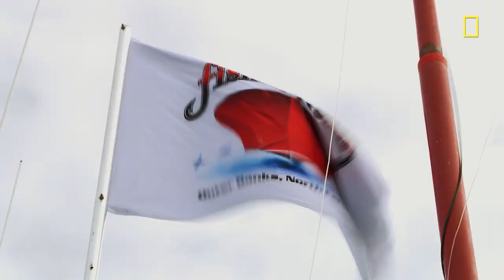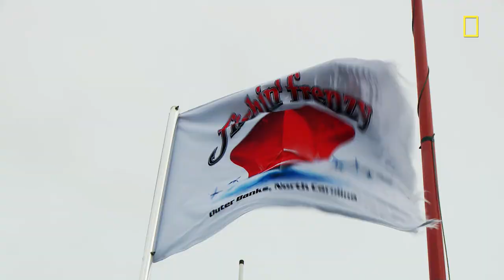'Wicked Tuna: Outer Banks' Season 7 Finale Exclusive Clip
The Pinwheel gets lines tangled in this exclusive clip from the 'Wicked Tuna: Outer Banks' Season 7 finale "Titan Showdown"!